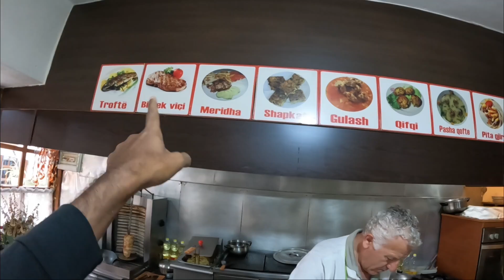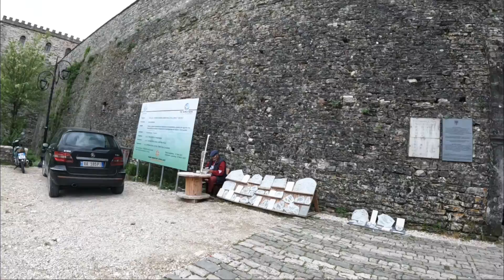😇 இங்க எல்லாமே வினோதமாவும் ஆச்சரியமாவும் இருக்குங்க!! 🇦🇱 Albania EP8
In this episode, explored unesco hertiage city girocaster and world famous alipasha bridge. Albania issue free visa for indians and i crossed the land border and got free visa on arrival.
ALBANIA VISA | ALBANIA VISA FOR INDIAN 2022 | ALBANIA in tamil

About Me:
Hi, I am Kumar.I have visited around 30+ countries.This is my first International series for You tube.I have planned for 50 day Europe(YUGOSLAVIA) tour (covering 5 countries).Explore the unexplored european countries with me.Do enjoy the raw , unique & true travel content.

Europe - Montenegro

Winterr Spiti -
CegxY7C6